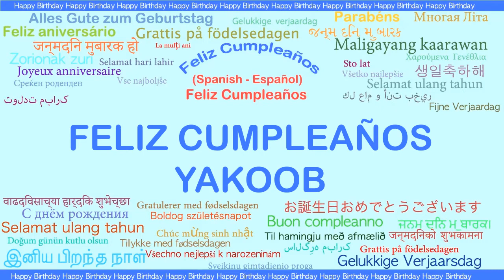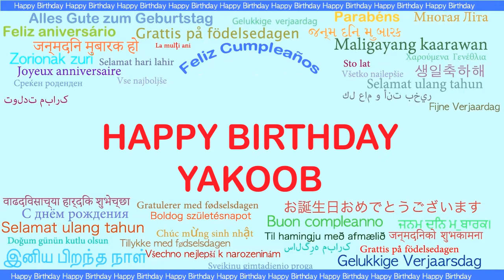Yakoob Languages Idiomas - Happy Birthday